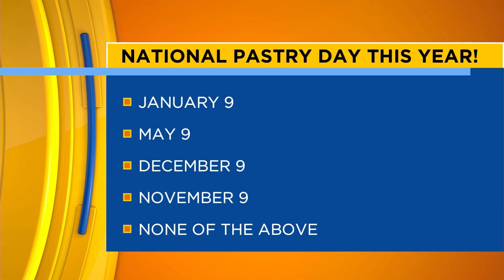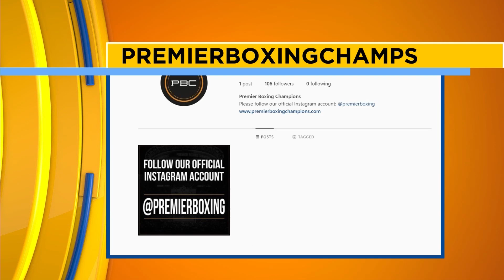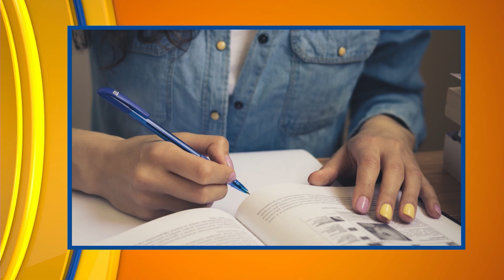Episode #246 Pt 2 | "Valley Por Vida" Lifestyle Show | Host & Executive Producer Danielle Banda TV